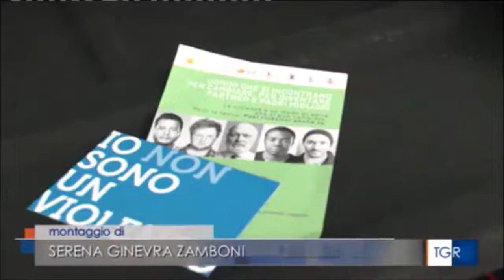Informare per arginare la violenza, la Polizia di Stato a Padova scende in piazza contro la violenza